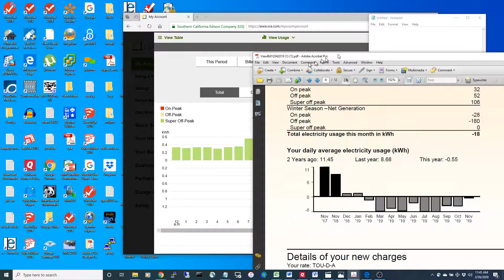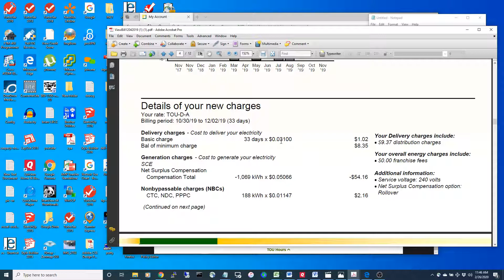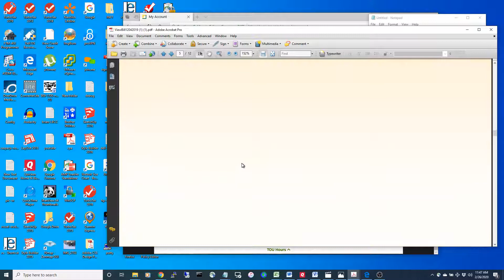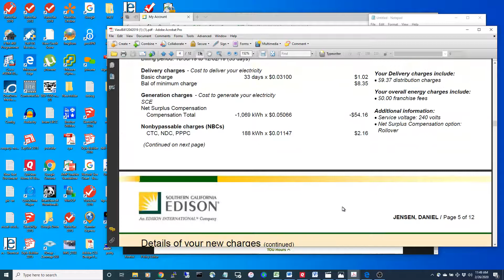DIY Grid Tie Solar Install Net Metering Billing with Time of Use- How does it work?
Grid tie Solar Net Metering Billing with Time of Use Billing for Southern California Edison. Billing accumulates credits and is netted against future bills. Net generation credit is settled up on your Permission To Operate anniversary date.